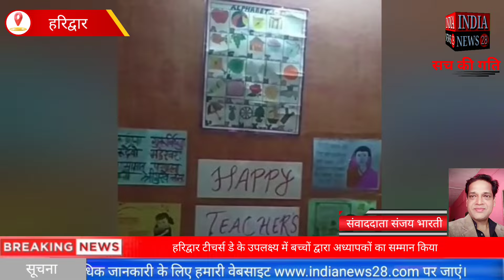हरिद्वार टीचर्स डे के उपलक्ष्य में बच्चों द्वारा अध्यापकों का सम्मान किया